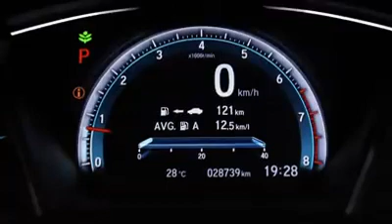จองก่อนได้ก่อนจบนะสวยจริงวิ่งแค่สองหมื่กว่าโล